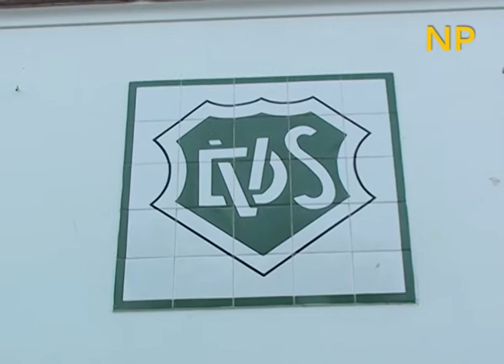DANIEL CHIOCARELLO UNIÓN POR LAS VARILLAS